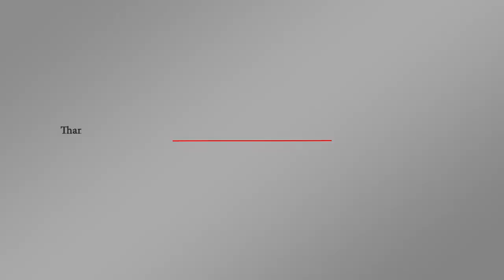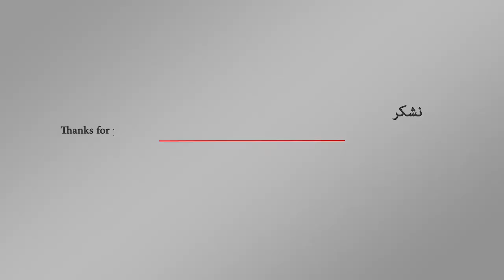حول المعتقلات الغير قانونية في اليمن | اورتز نيوز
أوصت اللجنة الوطنية للتحقيق في ادعاءات انتهاكات حقوق الإنسان في اليمن في تقرير جديد لها كافة أطراف الصراع باحترام قواعد ومبادئ القانون الدولي الإنساني، كما أوصت بإيقاف عمليات تقييد الحرية والاعتقالات خارج نطاق القانون والإخفاء القسري للمواطنين.